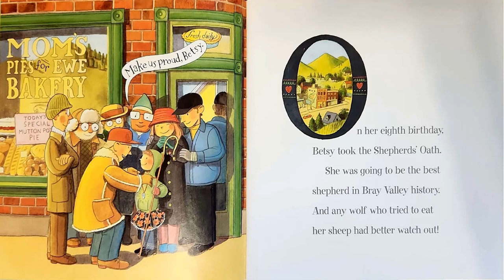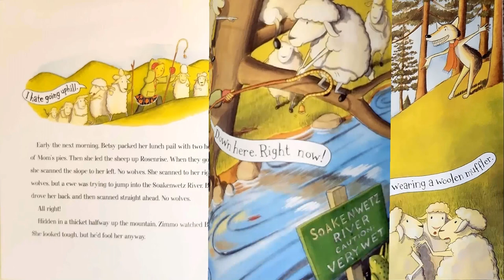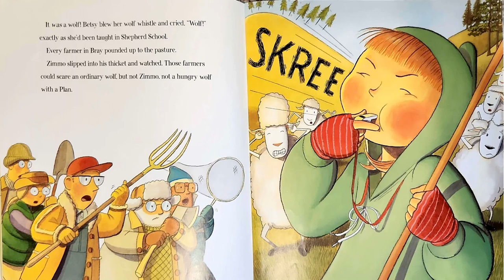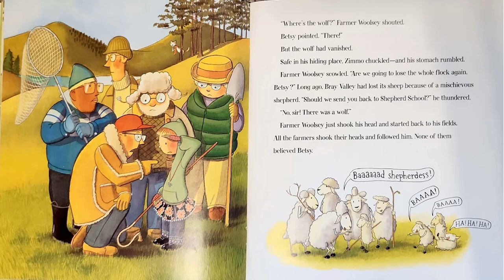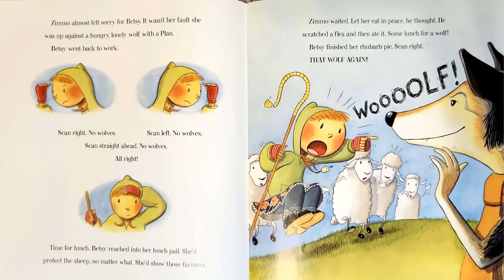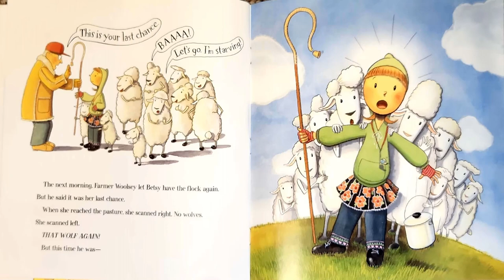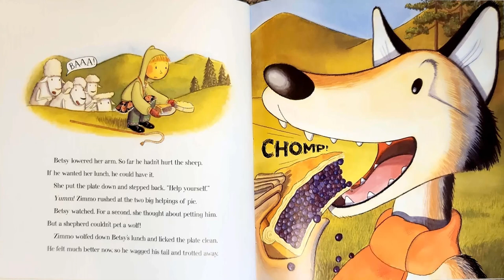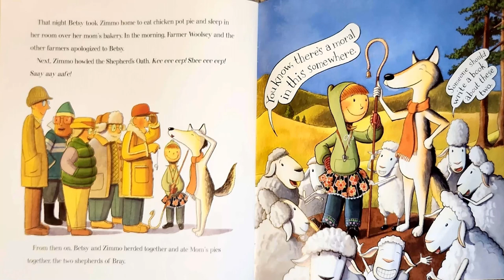Read Aloud- Betsy Who Cried Wolf by Gail Carson Levine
for video sneak peaks and other teacher content, check out my instagram @tempel.tales